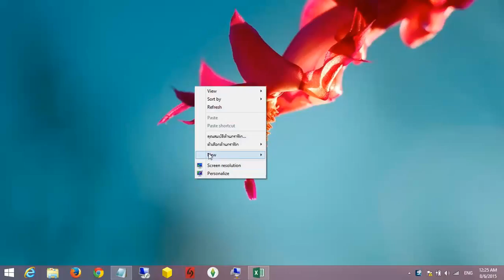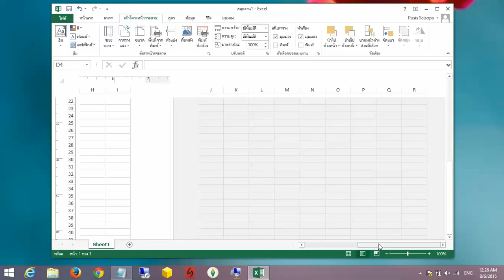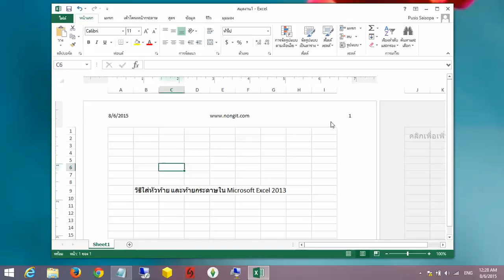วิธีใส่หัวกระดาษ ท้ายกระดาษใน Excel 2013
สอนวิธีการทำใส่หัวท้ายกระดาษ และท้ายกระดาษใน Microsoft Excel 2013 แบบง่ายๆ